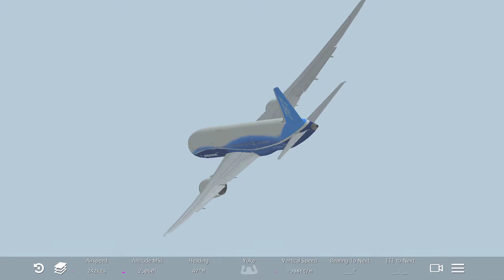Infinite flight Boeing 787-8 demo